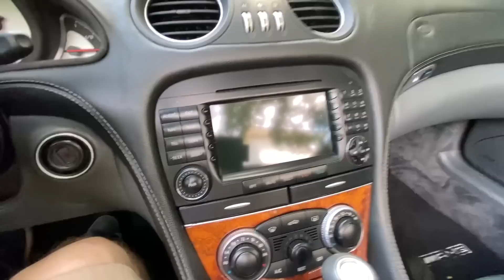MERCEDES-BENZ SL 55 AMG: o charme do conversível com supercharger e 500 cv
Na matéria de hoje vamos conhecer o Mercedes Benz SL 55 AMG (geração R 230). A quarta geração traz muito estilo e também mais tecnologia embarcada no começo da década de 2000. Esta versão traz o motor V8 de 5,5 litros com supercharger e 500 cv.